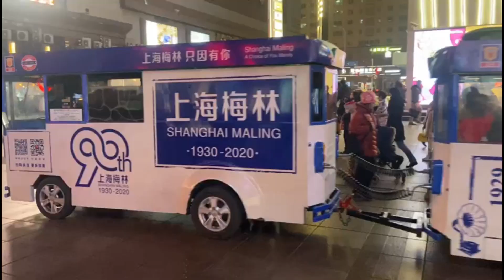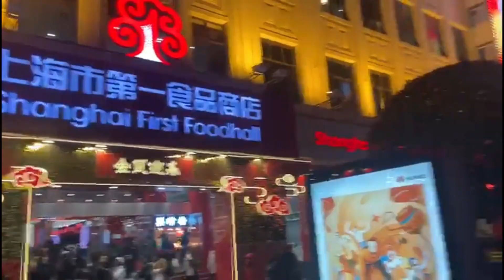Oriental Pearl TV Tower - Touch the Clouds above Shanghai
watch beautiful Shanghai specially oriental pearl tower